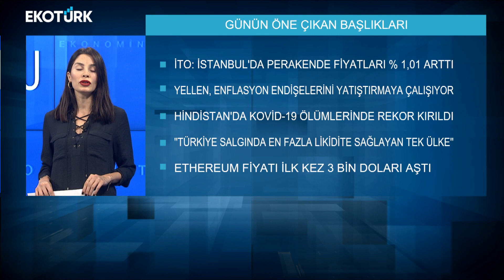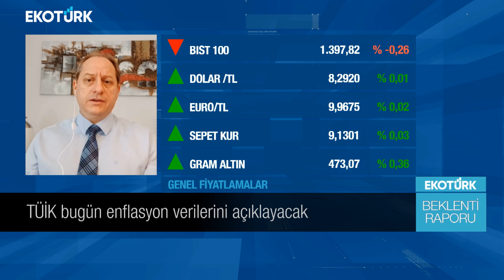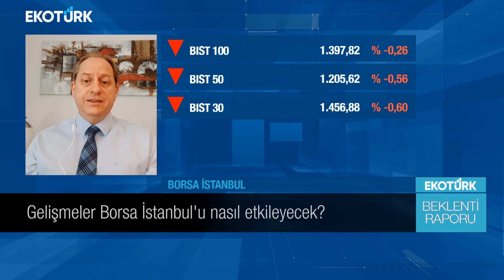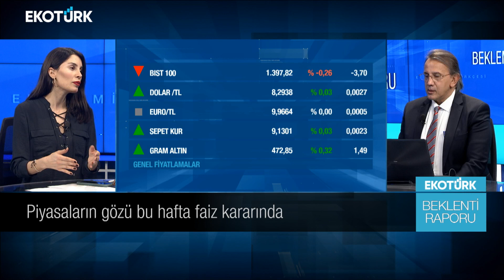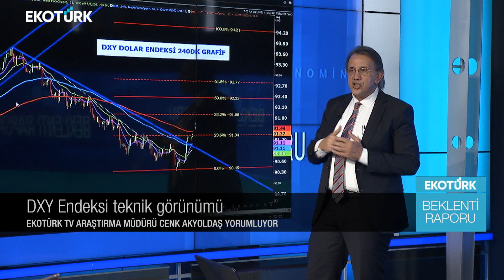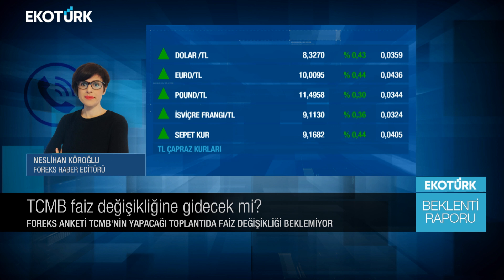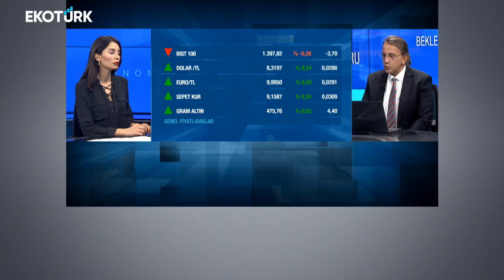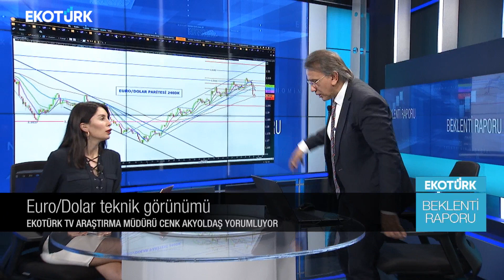TCMB faiz değişikliğine gidecek mi? | Yücel Tonguç Erbaş |Cenk Akyoldaş |Pelin Yantur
Beklenti Raporu'nda Pelin Yantur'un konukları; Ahlatçı Yatrım GMY Yücel Tonguç Erbaş ve Ekotürk Tv Araştırma Müdürü Yücel Tonguç Erbaş oldu.